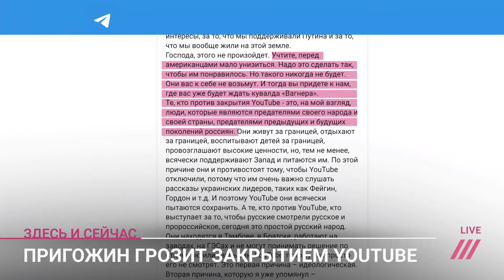Пригожин грозит закрытием YouTube. Это хайп или он серьезно?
Основатель ЧВК «Вагнер» Евгений Пригожин пообещал, что в скором времени в России будет закрыт YouTube. А после этого, заявляет Пригожин, тех, кто продолжит его смотреть, ждет наказание. Стоит ли эти слова воспринимать всерьез и реально ли отключить YouTube? У нас в эфире: журналист-расследователь Андрей Захаров и гендиректор TelecomDaily Денис Кусков.